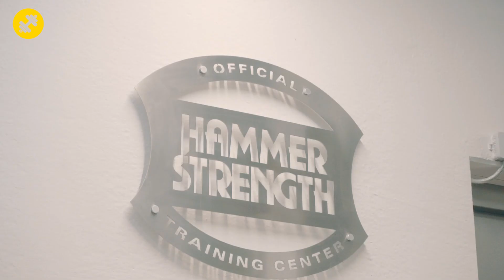Silverback Studio-Tour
Silverback Fitness - 24h Fitnesscenter